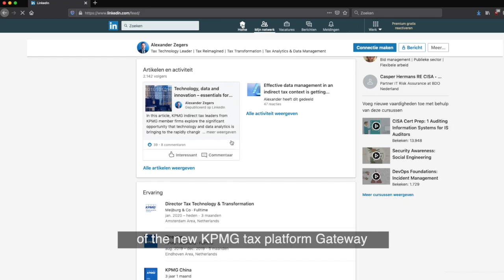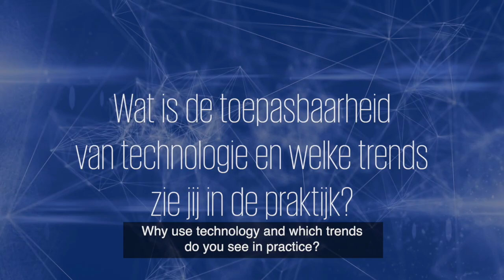KPMG Meijburg & Co - Tax Technology & Transformation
Alexander Zegers, Leader Tax Technology Meijburg & Co, explains our vision on Tax Technology. Find out why technology is so relevant for tax and what technology trends we see in practice. More information?